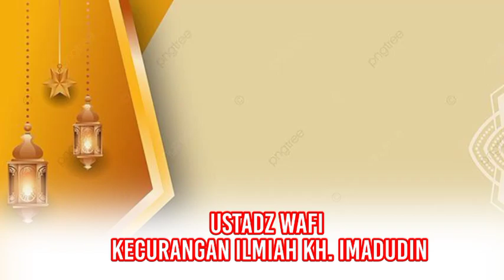USTADZ WAFI SIDOGIRI INILAH KECURANGAN ILMIAH KH. IMADUDDIN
USTADZ WAFI SIDOGIRI TERNYATA TESIS KH IMADUDDIN TESIS ABAL ABAL || NASAB HABAIB

USTADZ WAFI SUDAH DI BANTEN BERANIKAH KH IMADUDDIN DATANG KE KESULTANAN BANTEN  DEBAT NASAB HABIB

KEBANYAKAN NGELES || KH.IMADUDDIN TAKUT DEBAT NASAB  DENGAN USTADZ WAFI SANTRI SIDOGIRI

SENJATA MAKAN TUAN || TESIS KH IMADUDDIN RUNGKAD || USTADZ WAFI MASALAH NASAB HABIB BERAKHIR

KEBENCIAN BERKEDOK KAJIAN ILMIYAH NASAB HABAIB USTADZ WAFI SANTRI SIDOGIRI